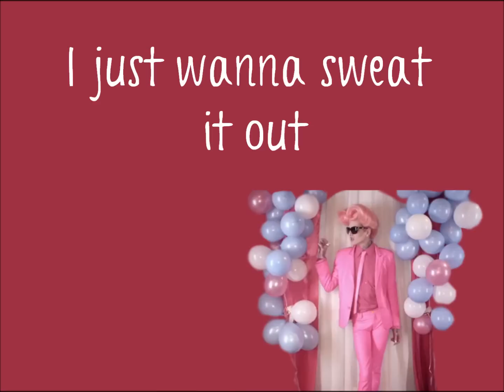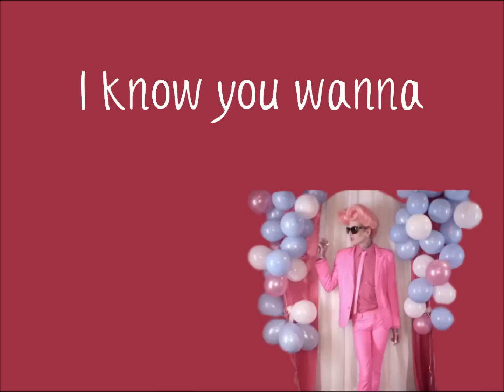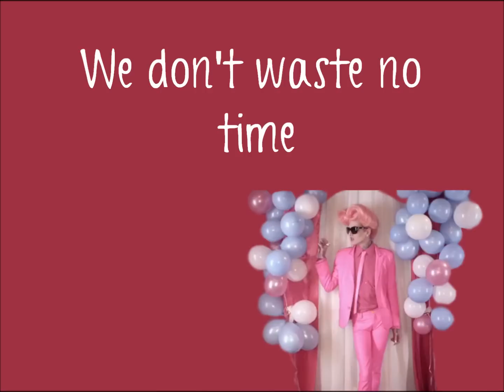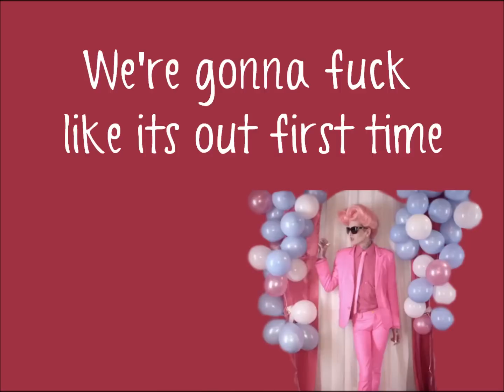Prom Night- By: Jeffree Star (Lyrics Video) HD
*Request* One of Jeffree Star's new songs :) Hope you guys like itt!